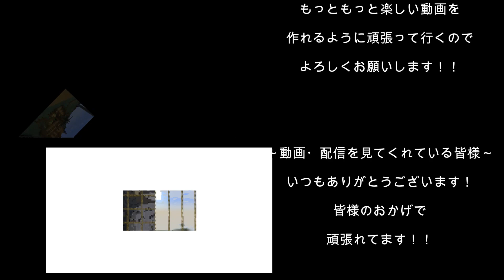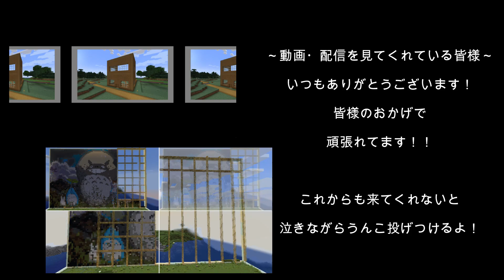【春編終了動画】 自由参加のサーバー開いたらすごかった！ １か月サバイバル春編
春編（１０期）終了動画

ぽぽきちです！！
推してくれたら嬉しいです！
ショート以外も面白い動画を作っていきます！

１か月サバイバル春編の終了動画です

マイクラ依存症、マイクラを１年で５０００時間プレイしたぽぽきちです！

自由参加の１か月サバイバル
配信中参加方法の案内はしていません。わからない方はご自身で検索して入って来て下さい。

ぽぽくらサーバー
統合版
サーバー名　自由
アドレス :　 mc.kuwa.app
 port : 　10794

JAVA版　java : 　mc.kuwa.app:10794

ゲーマータグ
popokichi0

絵師
ちぇる
ちょい子

音楽・素材・イラスト
「魔王魂」
新人フリーゲームコンテスト運営チーム

ぽぽきちやメンバーの絵を描いてくれる人募集中！！
描いてくれる人はTwitterのハッシュタグ
に載せてね！